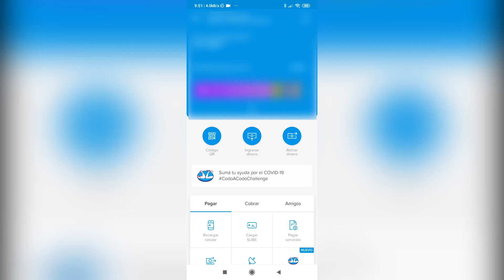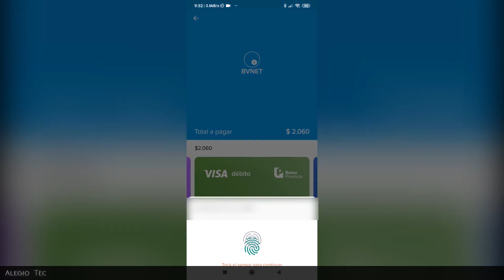👉 ¿Cómo pagar los SERVICIOS por MERCADO PAGO utilizando la TARJETA DE DÉBITO?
Hola y bienvenidos a AlegioTec, mi nombre es Alejandro y en esté nuevo vídeo les voy a enseñar como poder pagar nuestros servicios por medio de la aplicación de Mercado pago y utilizando nuestra tarjeta de débito.

 🎼 MUSIC 🎼
Title: Expedition by Declan DP